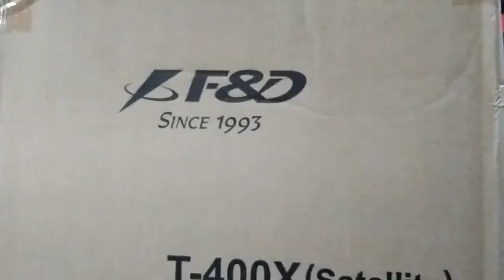F&D T400x Tower Woofer Speaker || Sound Demo Live (@redonwebtv7300 )